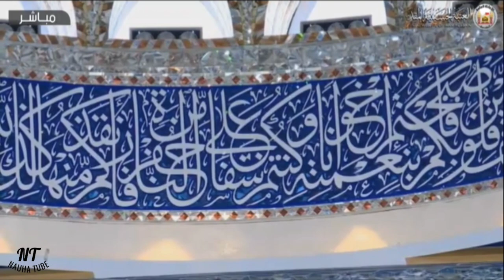Ziyarat E Imam Hussain (a.s) specific on the day of Arafah | Ziyarat E Arafa | Karbala |2020/1441 HD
THIRD COMPREHENSIVE FORM OF ZIYARAH
‘Allamah al-Majlisi, in his book of Tuhfat al-Za’ir, has listed the following comprehensive form of ziyarah as the eighth, saying: This form of ziyarah has been reported by Sayyid Ibn Tawus within the supplicatory prayers of the ‘Arafah Day from Imam al-Sadiq, peace be upon him. It can be said at visiting any shrine at any time, especially on the ‘Arafah Day. It is as follows:

Recitor - Maulana Muttahir Hussain Rizvi

©&® Nauha Tube